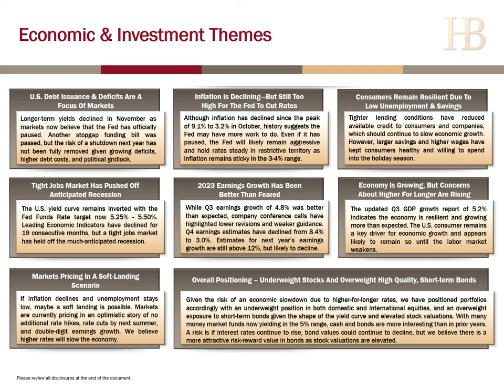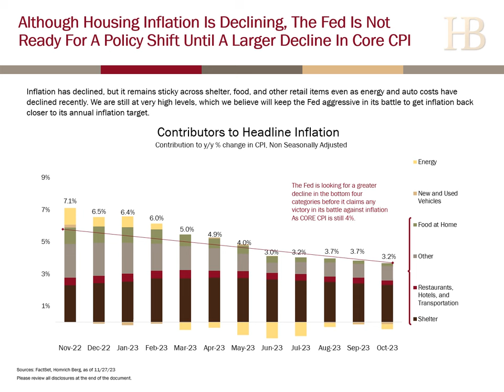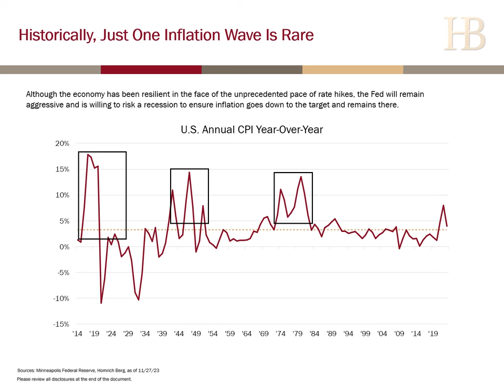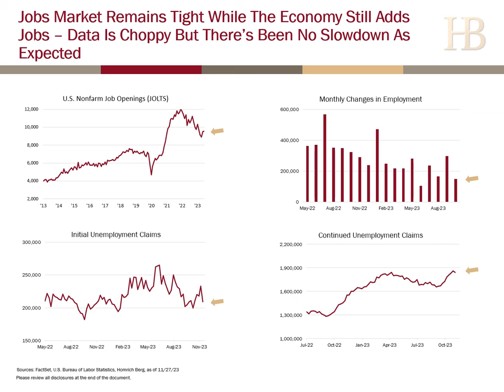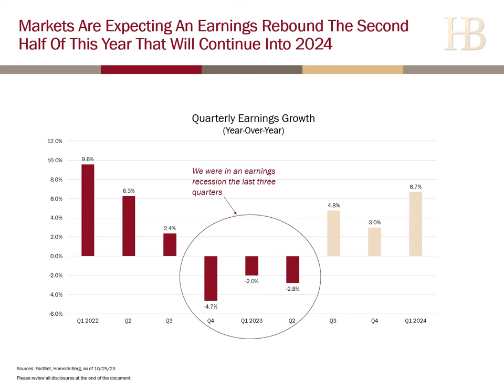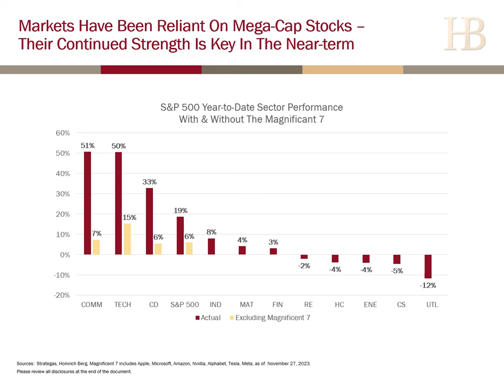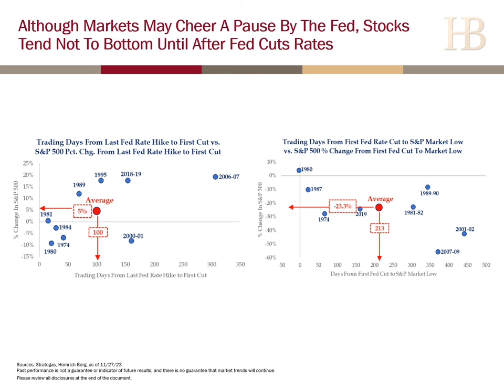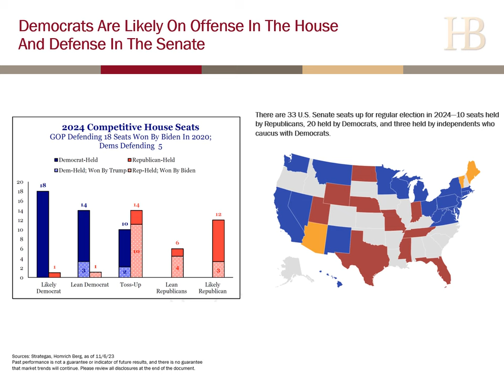2024 HB Economic & Investment Outlook Video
Although inflation is trending downward, there are still risks with the ongoing impact of the Fed’s “higher-for-longer” rate policy on the economy and corporate earnings. The jobs market has remained strong which has supported the U.S. consumer, but the risk of an economic slowdown remains as the Fed is looking to stay aggressive in its inflation battle. In addition, there are upcoming deadlines in which Congress will need to find a compromise to avoid a government shutdown and automatic spending cuts. In this video, we discuss our outlook and positioning on how each of these changing factors may impact the U.S. economy and the markets.

If you have any questions about the content of the video, please reach out to your HB client service team, call ,